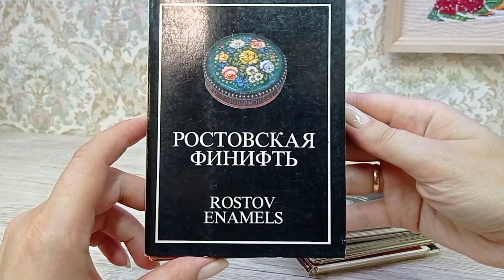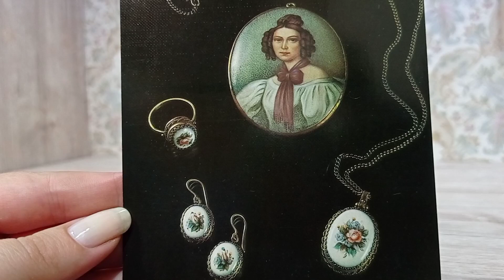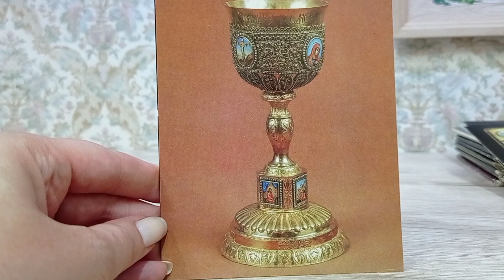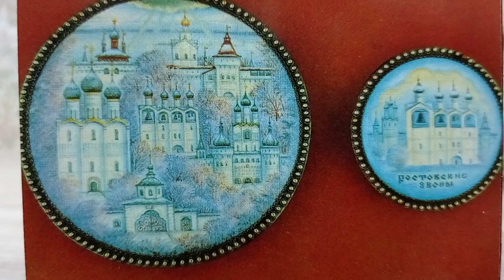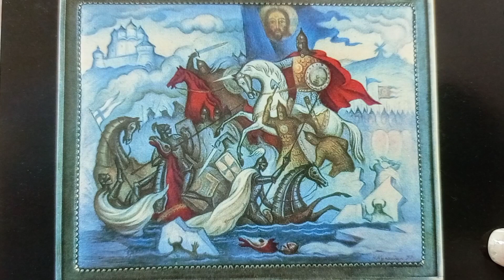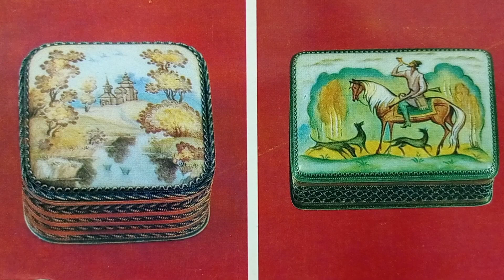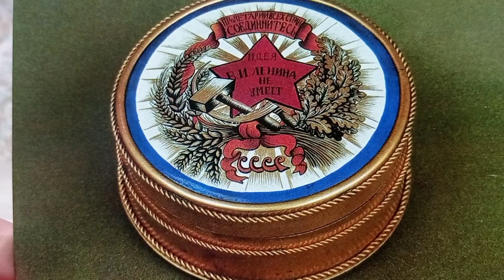Ростовская Финифть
Набор открыток 1985 года. Спасибо, Татьяне Кириленко за предоставленные материалы!